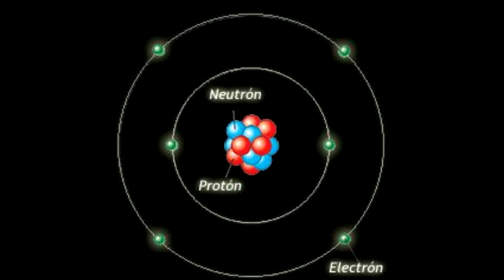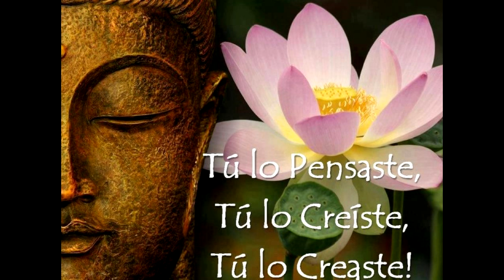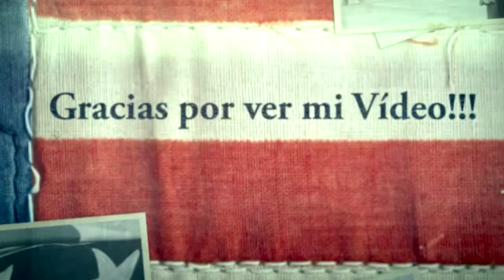El Secreto de la Inmortalidad - Parte 1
¿Como alcanzar la Inmortalidad? ¿Te lo haz preguntado?
Inmortalidad Física, la vida es vida, es abundancia y libertad.